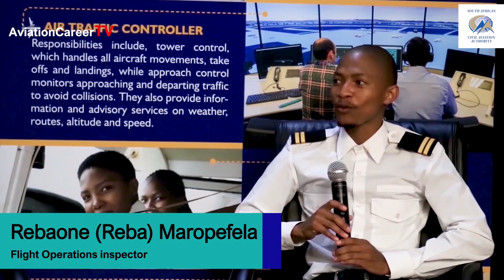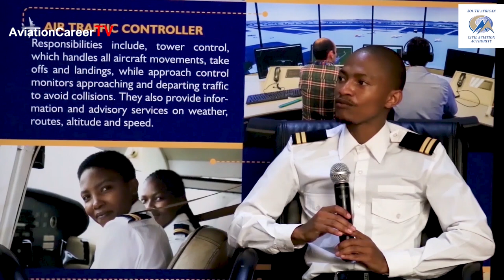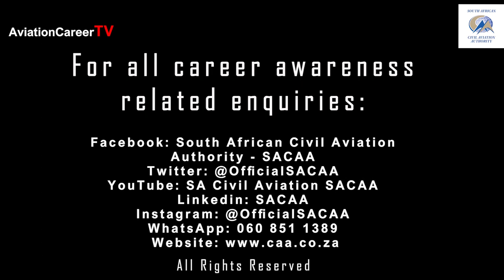The SACAA Aviation Career TV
We have launched "Aviation Career TV"; where we invite aviation professionals across all career fields in aviation to talk about their aviation journey.